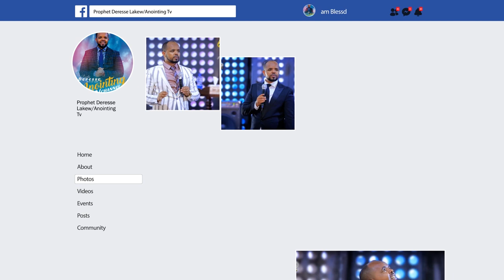አስደንጋጭ...መርዝ አጠጥተን ልንገድላት...||MAN OF GOD PROPHET DERESSE LAKEW